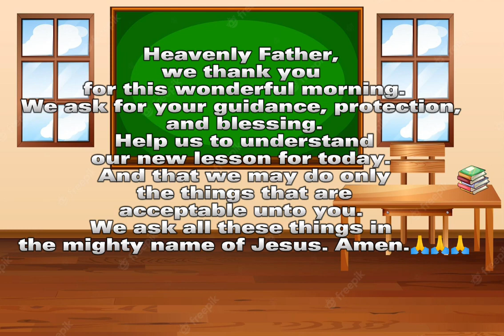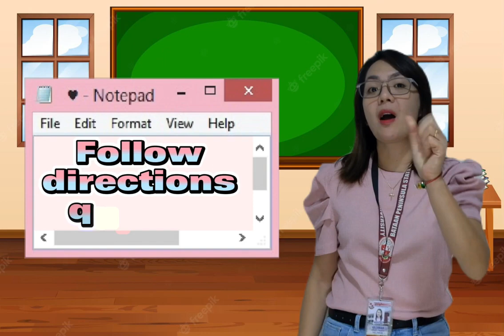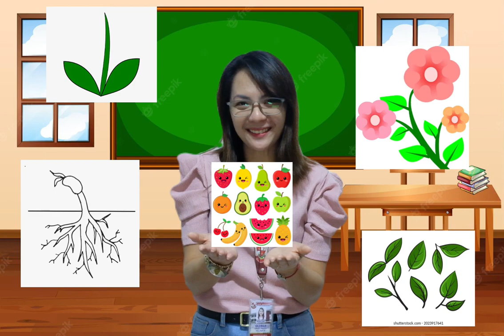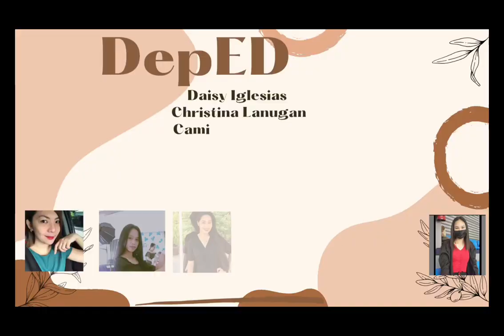Parts of a Plant - DepEdTV Demo teaching (Group 3)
*PS: Pasensya na sa editing, at sa pahawi ng buhok na hindi na cut, medyo narattle na ang kagroup kong nag edit. hahaha